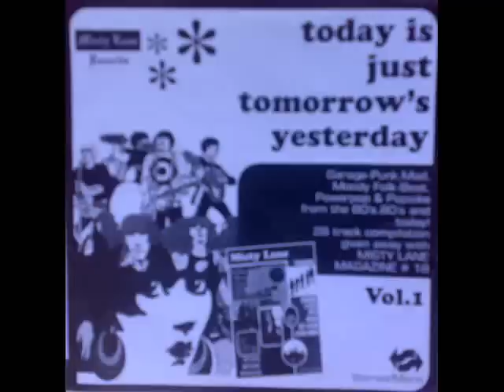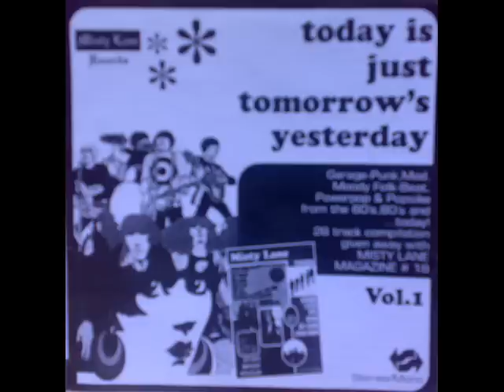Toni Borlotti e i suoi Flauers- il mondo è strano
today is just tomorrow's yesterday  vol.1